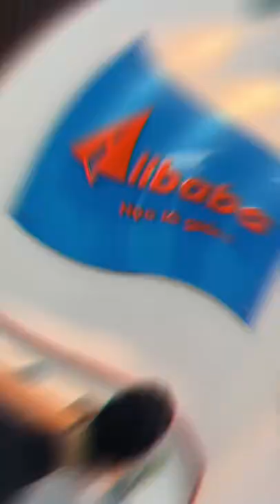Sự Khác Nhau Giữa Miền Nam và miền Bắc Kiểu | Song Đào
Song Đào là kênh chia sẻ những khoảnh khắc vui nhộn về cuộc sống của giới trẻ. Thông qua các hoạt động phỏng vấn trai xinh, gái đẹp trên đường phố về chủ đề tình yêu hay cuộc sống. Chắn chắn, các bạn sẽ có những phút giây thư giãn và vui vẻ tại kênh Song Đào.
Đừng quên ĐĂNG KÝ và nhấn chuông 🔔 nhận video mới nhất, đây là động lực để chúng mình có thể làm thêm nhiều video hay hơn nữa phục vụ các bạn!

✉️ ỦNG HỘ SONG ĐÀO NHÉ!
Tên tài khoản: DAO DUC HUY
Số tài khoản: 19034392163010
Ngân hàng TECHCOMBANK chi nhánh HÀ NỘi

© Bản quyền thuộc về Song Đào vui lòng không reup!
© Copyright by Song Dao  ☞ Do not Reup